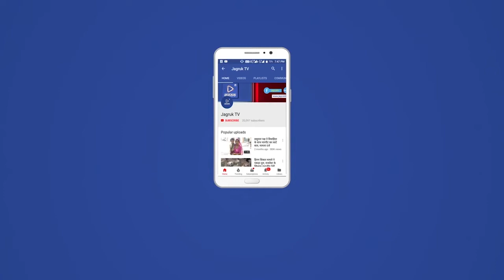सादड़ी : मंगलवार शाम मजदूरी से घर लौट रहे युवक की तबियत बिगड़ने से मौत हो गई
घटना की जानकारी प्राप्त होने पर सादडी पुलिस व ईगल रेस्क्यू टीम मौके पर पहुंची व मृतक के शव को सादडी सीएचसी की मोर्चरी में रखवाया, पुलिस ने बताया कि सुथारों का गुड़ा निवासी कमलेश पुत्र देवाराम प्रजापत जो मजदूरी के बाद घर लौट रहा था अचानक तबियत बिगड़ने से मौत हो गई।